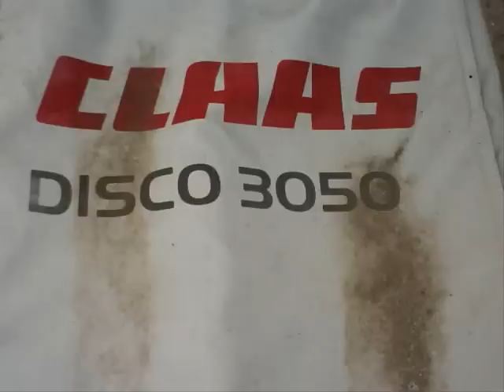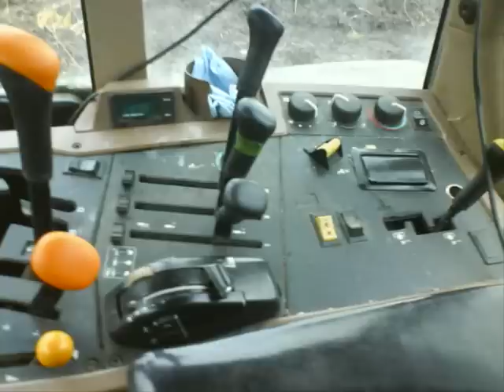unser hof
jetzt stehen alles mschinene drinne!xDD